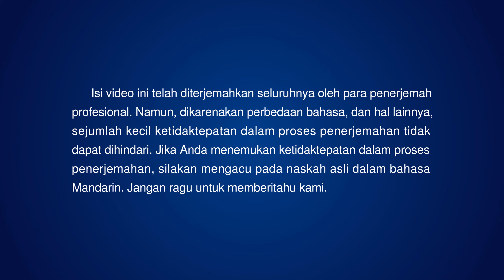Lagu Rohani - Satu-Satunya Keinginan Tuhan di Bumi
Rekomendasi：
Lagu Pujian

Lagu Rohani Kristen 2020 - Satu-Satunya Keinginan Tuhan di Bumi

Tuhan datang dalam daging kali ini atas undangan
dan dengan mempertimbangkan keadaan manusia.
Artinya, Dia datang untuk menyediakan apa yang dibutuhkan manusia.
Dia akan memampukan setiap manusia,
apa pun kualitas atau latar belakang mereka,
untuk melihat firman Tuhan dan dari firman-Nya,
melihat keberadaan dan manifestasi Tuhan
serta menerima penyempurnaan Tuhan atas diri mereka.
Firman-Nya akan mengubah pikiran dan gagasan manusia
sehingga rupa Tuhan yang sejati
akan benar-benar berakar di kedalaman hati manusia.
Inilah satu-satunya keinginan Tuhan di bumi.

Tidak peduli seberapa hebat sifat manusia, seberapa hina esensi manusia
atau bagaimana manusia bertindak di masa lalu,
Tuhan tidak peduli semua itu.
Dia hanya berharap manusia sepenuhnya memperbarui
gambar Tuhan yang mereka miliki di dalam hatinya
dan mulai mengenal esensi umat manusia
dan dengan demikian mengubah pandangan ideologis manusia.
Dia berharap manusia mampu untuk merindukan Tuhan dengan sangat
dan memiliki keterikatan kasih yang kekal dengan-Nya.
Hanya itulah yang Tuhan minta dari manusia.